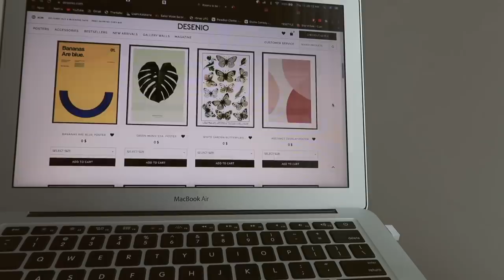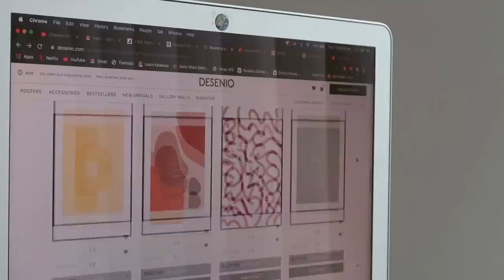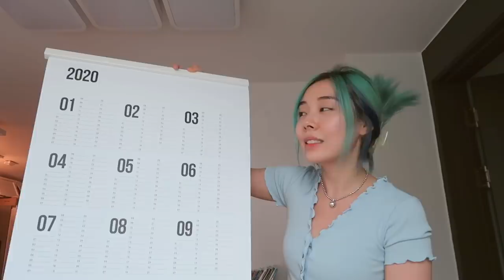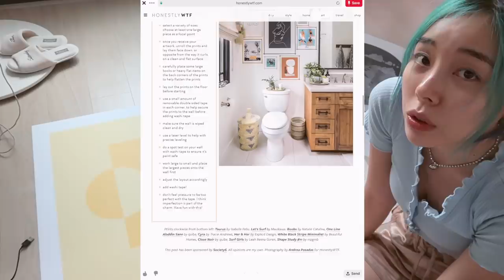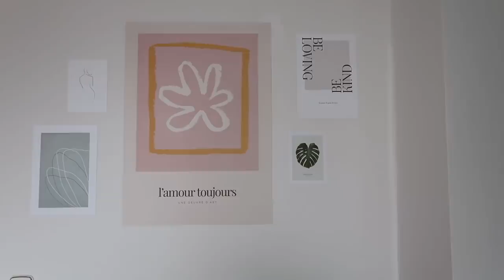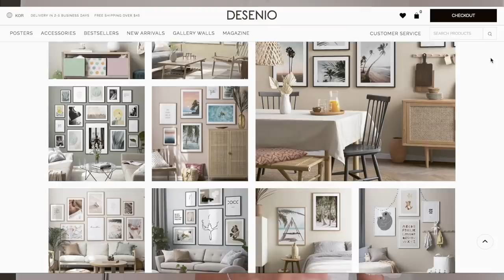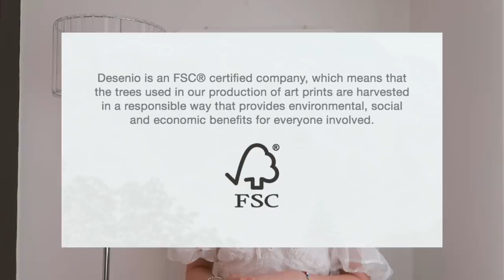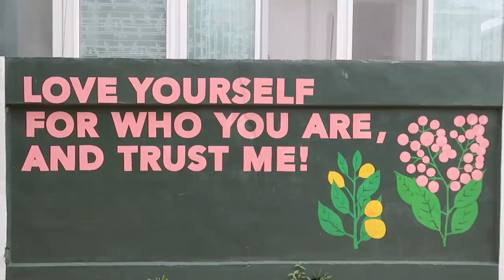ADULTING SERIES || decorating my home, vegan matcha latte & podcast day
- episode 25 -

 **Code does not apply on frames nor handpicked/personalised prints**

Posters I purchased:
✘ Calendar 2020 planner (50x70)
✘ Circles in Two (50x70)
✘ Stay up All Night (30x40)
✘ Saturn Space (30x40)
✘ Poster hanger white 51 cm, magnet fastener
✘ Yellow Graphic (50x70)
✘ Naked Lines No2 (13x18)
✘ Green Monstera (13x18cm)
✘ Viersen Jazz Festival (21x30)
✘ Be Loving (21x30)
✘ Floral Lines No2 (21x30)
✘ Toujours (50x70)
✘ Pink Butterfly Small (P 13x18 cm)

❪ PRODUCTS ON ME / MENTIONED IN VIDEO ❫

❪ 🎵by ❫